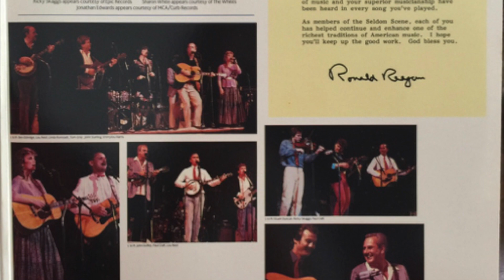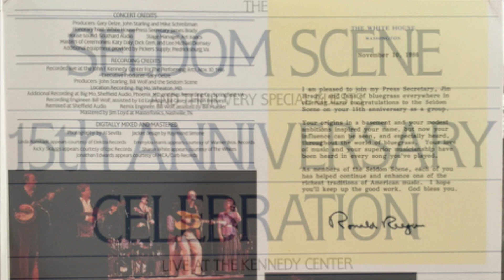Raised By The Railroad Line - John Starling & The Seldom Scene